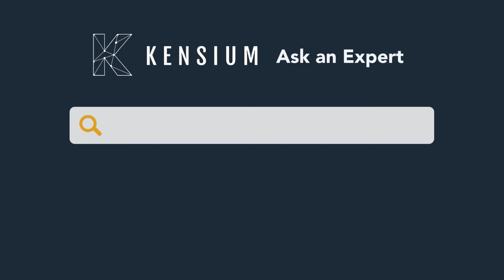Ask an Expert: Shipping and Fulfillment with ShipHawk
Andrew Kim, VP of Business Development from ShipHawk, discusses the changing environment of modern shipping and the heightened expectations from consumers.